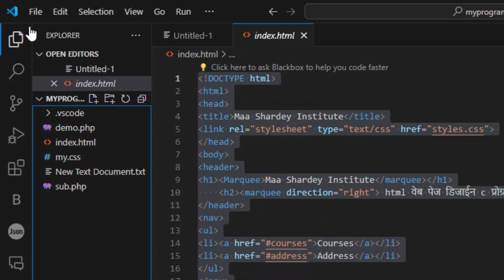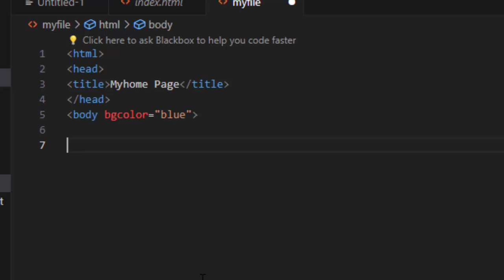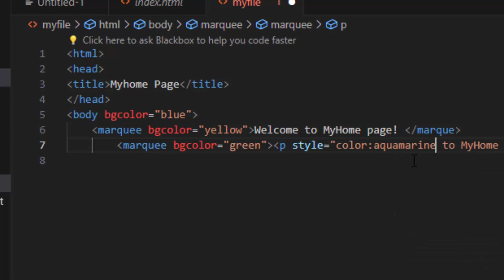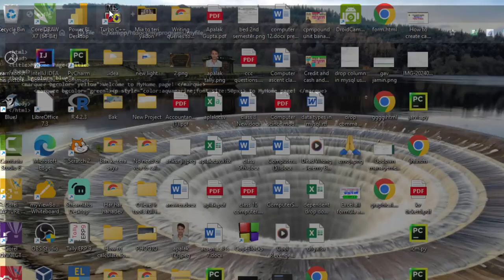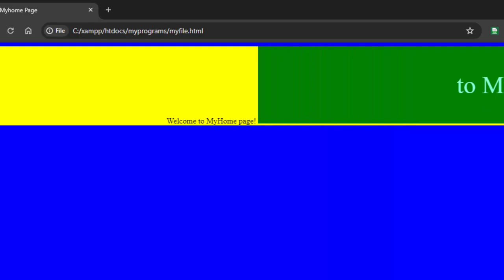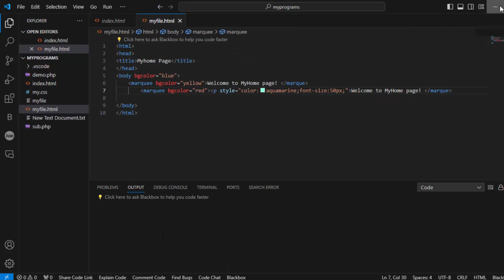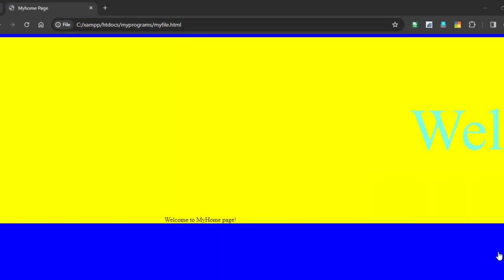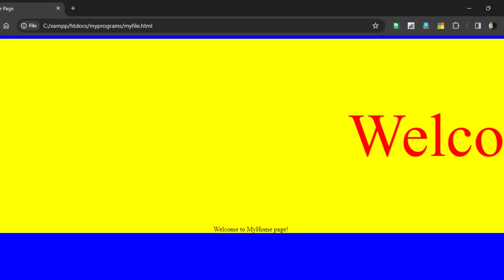Marquee scrolling effect and direction in html@COMPUTEREXCELSOLUTION